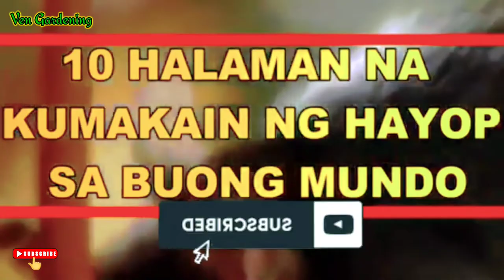Carnivorous plant that eat Insect and Animals#VenGardening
which of the following is an example of carnivorous plant
where do carnivorous plants like to grow
where to buy carnivorous plants in canada
which carnivorous plant eats the most
which carnivorous plant is the easiest to grow
which carnivorous plants live in water
which carnivorous plants eat gnats
which of these is a carnivorous plant
why carnivorous plants are called so
which plants are carnivorous
which of the following is a carnivorous plant
which of the following is not a carnivorous plant